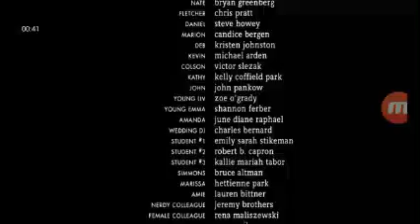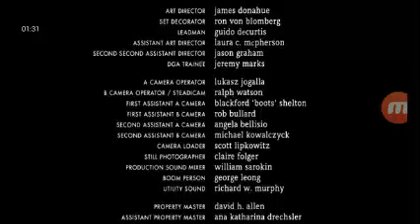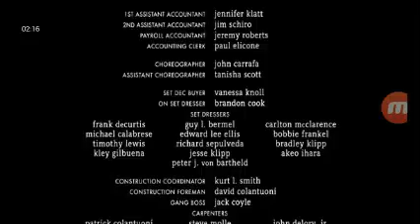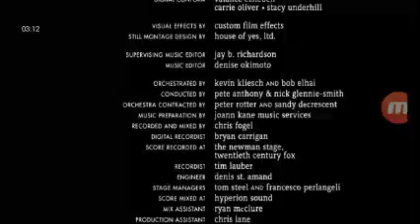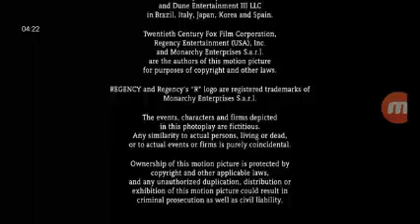Bride Wars (2009) End Credits